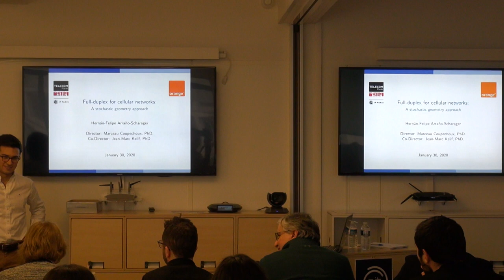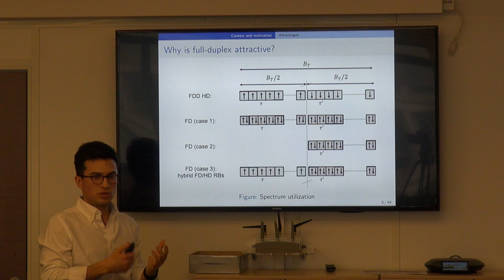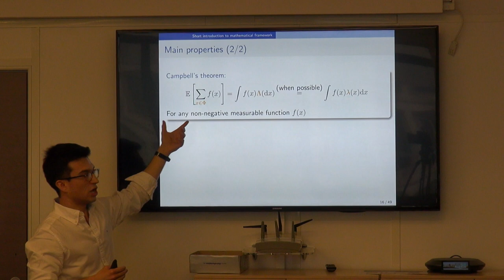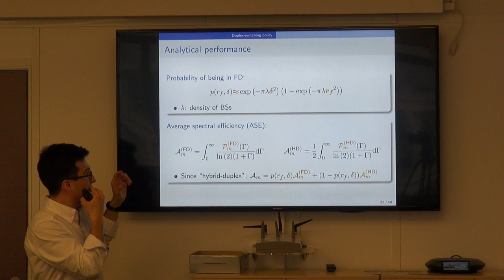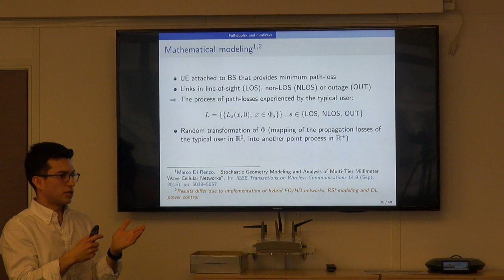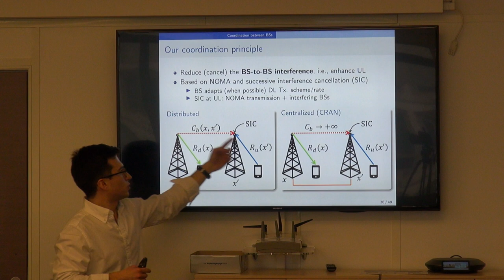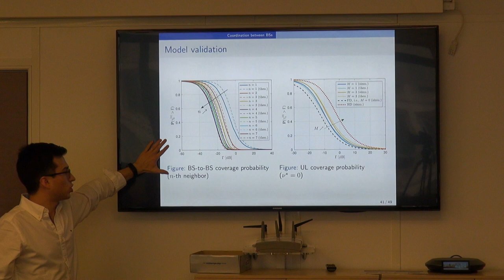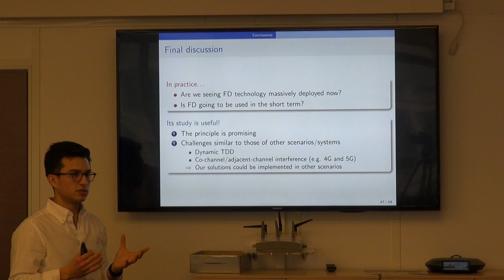PhD Thesis Defense : Full-Duplex for Cellular Networks: A Stochastic Geometry Approach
By Felipe Arrano Scharager (Telecom Paris&Orange) - 2020, Jan. 30th

Abstract
English Version:

Full-duplex (FD) is a principle in which a transceiver can receive and transmit on the same time-frequency radio resource. The principle was long held as impractical due to the high self-interference that arises when simultaneously transmitting and receiving in the same resource block. When assuming perfect self-interference cancellation, FD can potentially double the spectral efficiency (SE) of a given point-to-point communication. In practice though, it is not possible to achieve the aforementioned characteristic. Moreover, under a cellular network context, not only the self-interference limits the performance, since additional co-channel interference is created by base stations (BSs) and users equipment (UEs). However, even with the higher interference dowlinks (DLs) still obtain higher SE performances, whereas uplinks (ULs) are generally critically degraded, when compared to half-duplex (HD).

We focus our work in the study of alternatives that can help improve the impaired ULs in FD networks, while still trying to profit from the gains experienced by DLs. In this regard, we use stochastic geometry along the thesis as a means to characterize key performance indicators of cellular networks, such as: coverage probability, average SE and data rates. The thesis is divided into three major studies. Firstly, we propose a duplex-switching policy which enables BSs to operate in FD- or HD- depending on the UL and DL conditions. Secondly, we investigate the performance of hybrid HD/FD networks under a millimeter wave context. Finally, we propose a novel algorithm based on non-orthogonal multiple-access (NOMA) and successive interference cancellation (SIC), which allows BSs to coordinate on their respective transmission schemes to reduce the BS-to-BS interference.

We demonstrate that the models presented in the thesis allow to balance the gains of one link over the other; reducing the UL degradation, while maintaining DL gains. In addition, we show that scenarios in which equipment is able to perform beamforming are ideal for FD deployments, since they directly reduce the co-channel interference.

Version Française:

Le full-duplex (FD) est un principe selon lequel un appareil peut recevoir et émettre sur la même ressource radio temporaux-fréquentiel. Le principe a été longtemps considéré comme irréaliste en raison de la forte auto-interférence qui se produit lors de la transmission et la réception dans le même bloc de ressources. En supposant une annulation parfaite de l’auto-interférence (self-IC), il peut potentiellement doubler l’efficacité spectrale (SE) d’une communication point à point donnée. Dans la pratique, il n’est toutefois pas possible d’obtenir la caractéristique susmentionnée. En outre, dans le contexte d’un réseau cellulaire, la performance du FD n’est pas limité seulement par l’efficacité du self-IC, puisque des interférences supplémentaires sont créées par les stations de base (BS) et les équipements des utilisateurs (UEs). Toutefois, même avec des niveaux des interférences plus élevés, les liens en voie-descendantes (DLs) obtient ainsi de meilleures performances en termes de SE, tandis que les liaisons montantes (UL) sont généralement gravement dégradées par rapport au half-duplex (HD).

Nous focalisons notre travail sur l’étude d’alternatives qui peuvent aider à améliorer les UL dégradés dans les réseaux basés sur FD, tout en essayant de profiter des gains obtenus par les DLs. À cet égard, nous utilisons la géométrie stochastique pour caractériser les indicateurs clés de performance des réseaux cellulaires, tels que : probabilité de couverture, SE moyenne et débit de données. La thèse est divisé en trois grandes études. Premièrement, nous proposons une politique qui permet aux BSs de opérer en FD ou HD en fonction des conditions UL et DL. Deuxièmement, nous étudions la performance des réseaux hybrides HD/FD dans un contexte d’ondes millimétriques. Finalement, nous proposons un algorithme basé sur l’accès multiple non orthogonal (NOMA) et l’annulation d’interférences successives (SIC), qui permet aux stations de base de coordonner leurs schémas de transmission respectifs pour réduire les interférences BS vers BS.

Nous démontrons que les modèles présentés permettent d’équilibrer les gains d’une liaison par rapport à l’autre ; réduisant la dégradation de l’UL, tout en maintenant les gains DL. En outre, nous montrons que les scénarios dans lesquels les équipement sont capables de former des faisceaux sont idéaux pour les déploiements FD, puisqu’ils réduisent directement l’intérference co-canal.